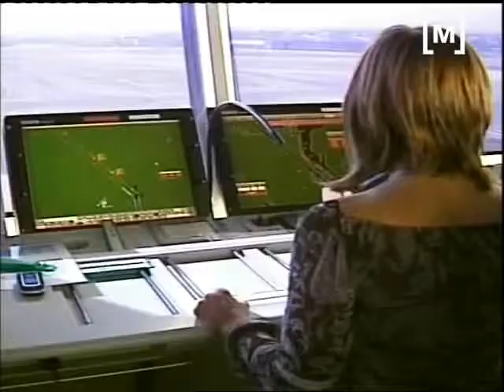Controladors i AENA reprenen les negociacions